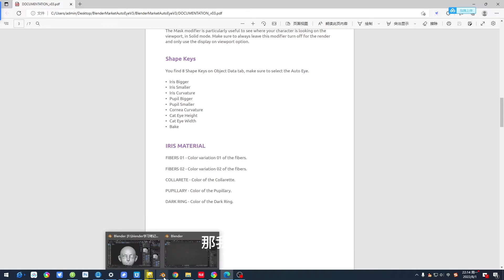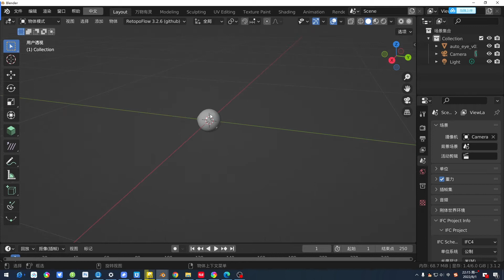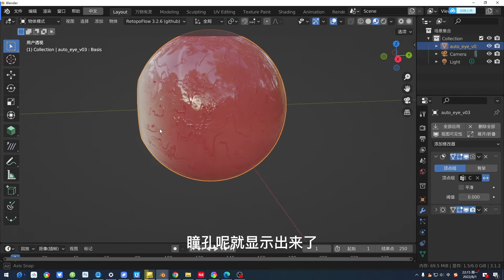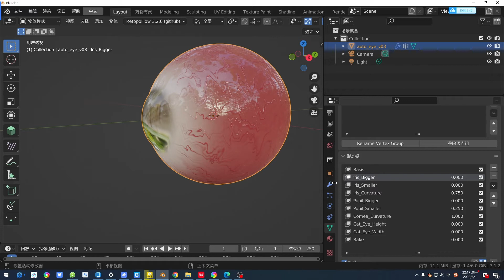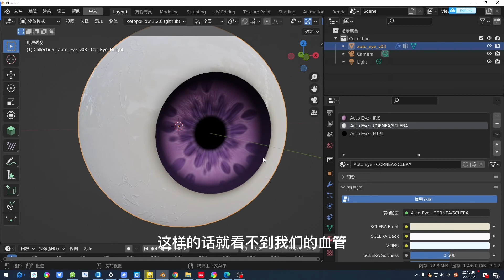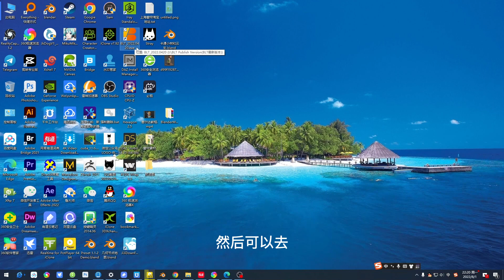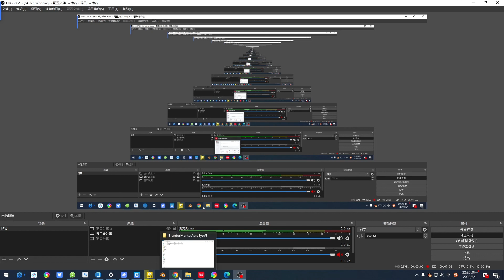Auto Eye V3.3 最新版 blender插件